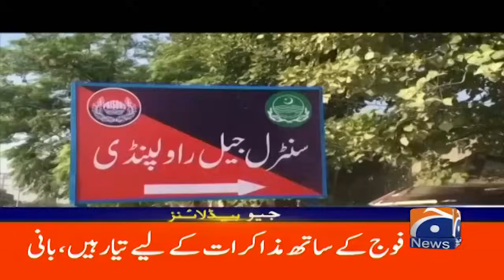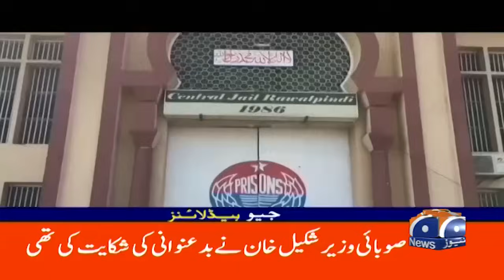Geo News 12 AM Headlines | 5th August 2024